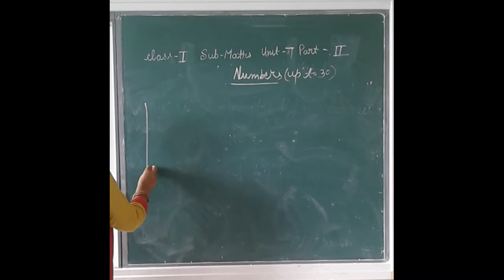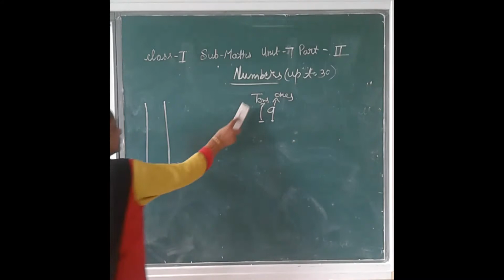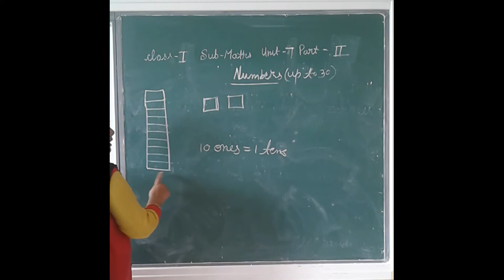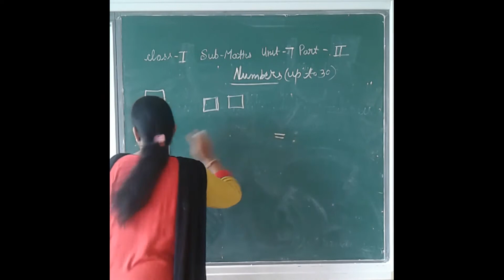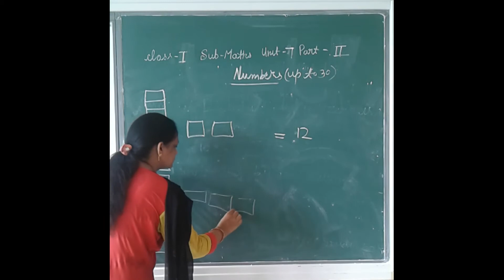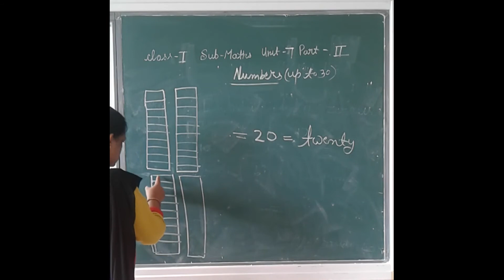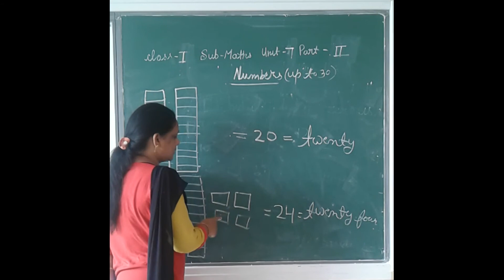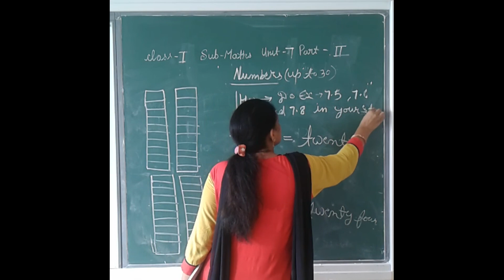Class 1 maths unit 7 part 2